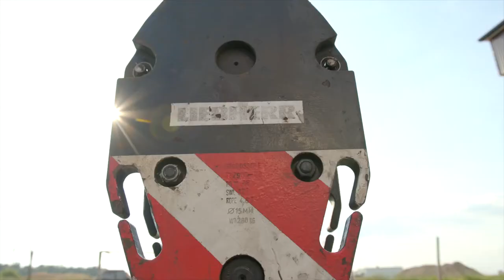ZM ŁUNIEWSCY - zaczynamy realizację